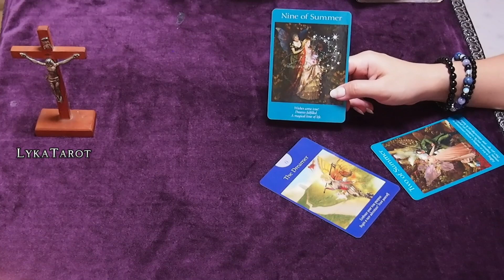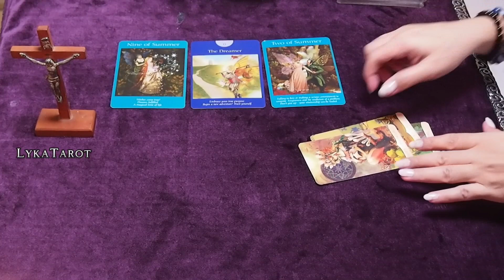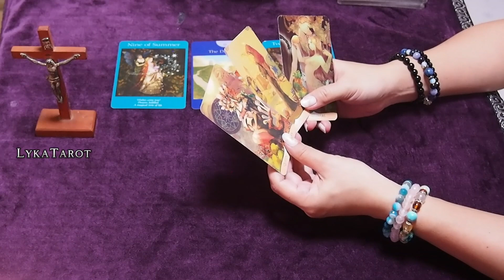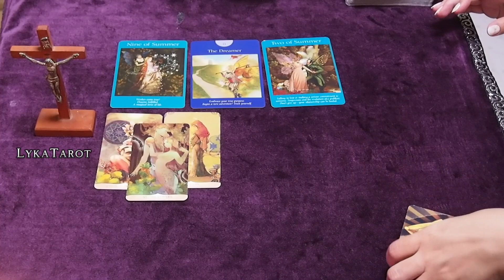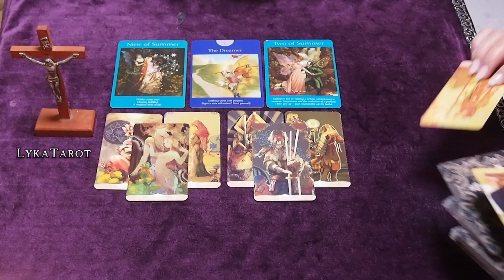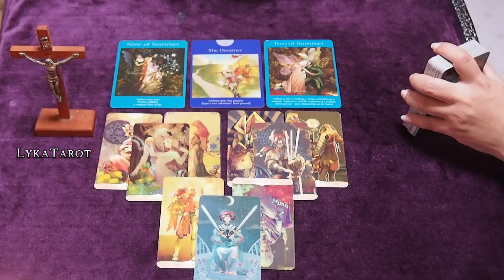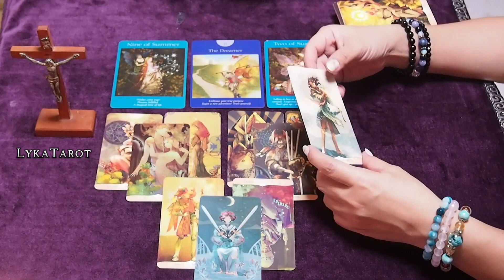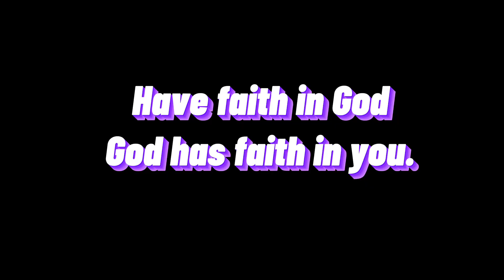May mainit na issue.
💫LYKATAROT💫
2021